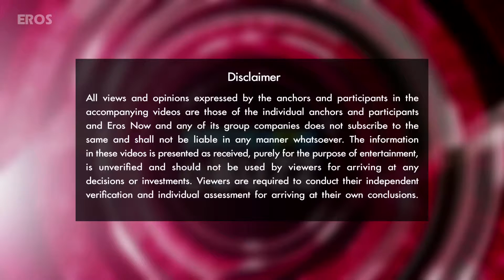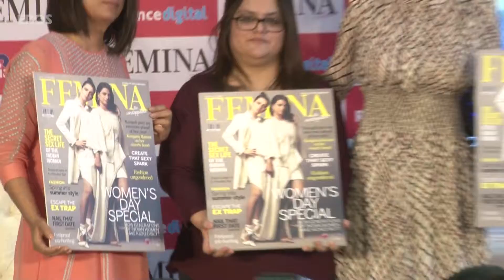Kangana Ranaut Wants The World To Applaud Her Sister | Bollywood News | ErosNow eBuzz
Kangana Ranaut was present at the unveiling of a magazine featuring her sister Rangoli with her on the cover. Watch the vivacious actress talk about the state of actresses in Bollywood and much more.